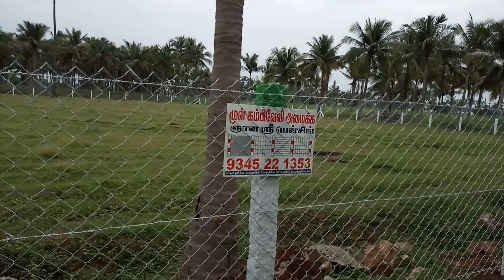கம்பி வேலி அமைக்க